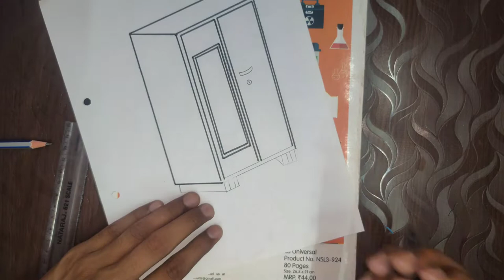easy drawing of Almari (Almirah) / Step by step/ almari drawing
hello guys,
                 mere channel mai aapka swagat hai dosto es video mai almirah(almari) ka drawing banaye gaya hai jisse aap accha drawing banana seekh sake.

agar es video mai aap ko kuch bhi seekhane ko mila toh hamare channel se jude

dosto almari(almirah) 9th ya 10th class mai  drawing mai banane ko aata hai agar aap pehle se hi seekh jayege toh aage aap aur accha bana payege

                                                    jai hind